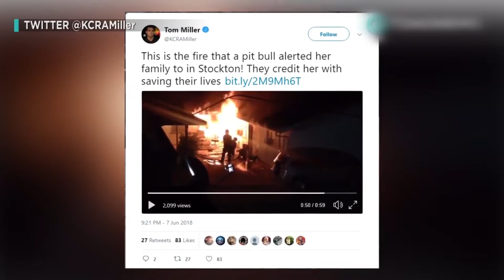Kisah HEROIK, Hewan ini menyelamatkan nyawa manusia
Manusia hidup berdampingan dengan ciptaan Tuhan yang lain, salah satunya hewan. Ada beberapa hewan yang sangat disayang manusia sehingga dijadikan hewan peliharaan yang setia. Ada juga hewan yang ditakuti manusia karena bisa membahayakan nyawa, tapi di sisi lain, ada hewan-hewan yang menyelamatkan beberapa manusia.

Walaupun hewan-hewan sering dianggap bodoh, diburu dan diterlantarkan oleh banyak manusia, nyatanya mereka juga makhluk Tuhan yang memiliki pikiran dan naluri untuk menyelamatkan manusia yang sedang kesulitan bahkan hampir kehilangan nyawa.